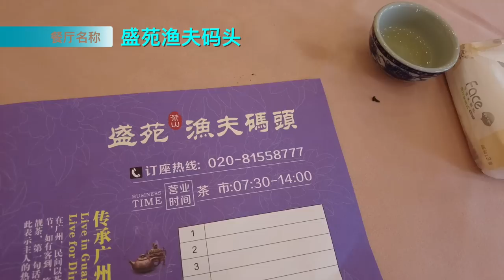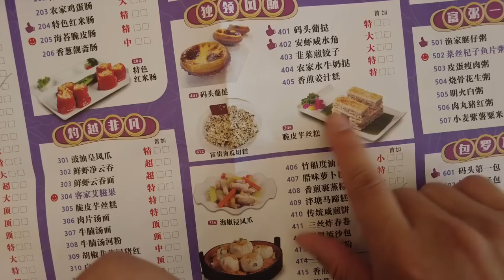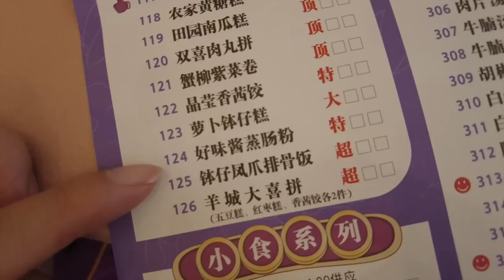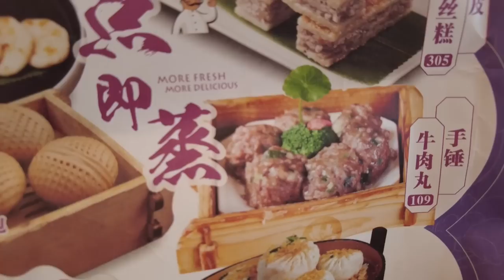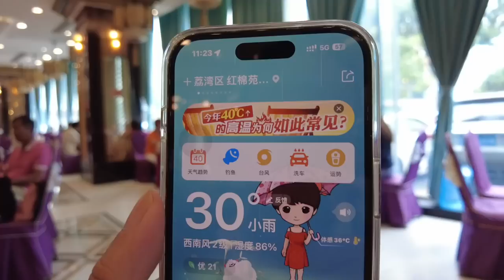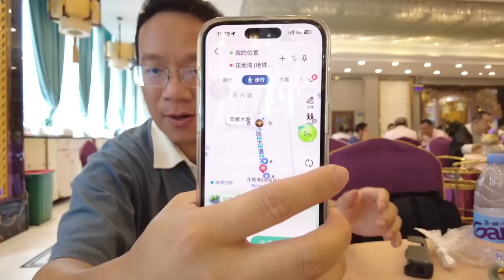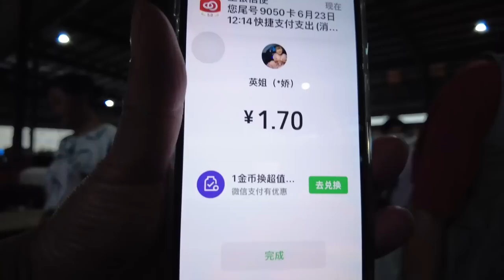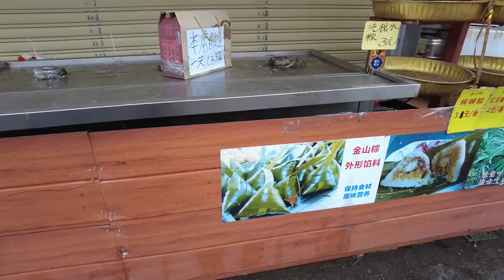【广州漫步粤菜美食探店】盛苑酒家！超豪华！饮茶！食点心！ 牛肉丸！19元超大碟！必试！二人消费84元！最大市场！大购物！物价如何？猪肉！慢生活！！ Canton Food Tour｜GuangZhou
餐厅名称：盛苑渔夫码头
餐厅地址：广州市荔湾区茶滘街道花地大道北113号
餐厅消费：皮蛋瘦肉粥¥17，手捶牛肉丸¥19，皇上皇腊昧饭¥23，洋塘马蹄糕¥13

Chapters:
00:00 Intro
00:26 芳村/花地大道北/盛苑酒家饮早茶/读餐牌时间
04:25 皮蛋瘦肉粥/手捶牛肉丸/皇上皇腊昧饭/洋塘马蹄糕
14:52 突降大雨/冒雨前往西朗市场买菜
15:54 物价如何？云吞10元一斤/猪肉8元一斤
30:15  Ending